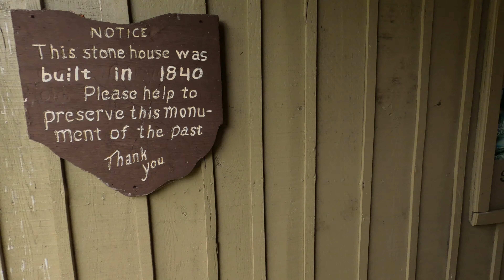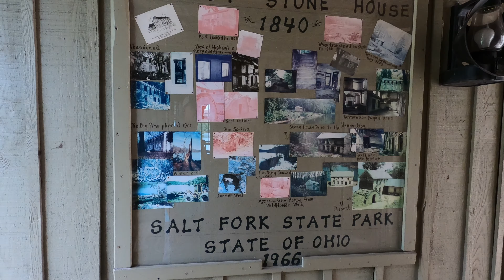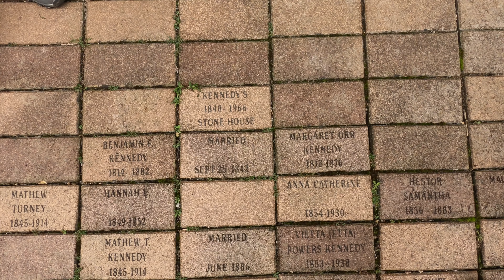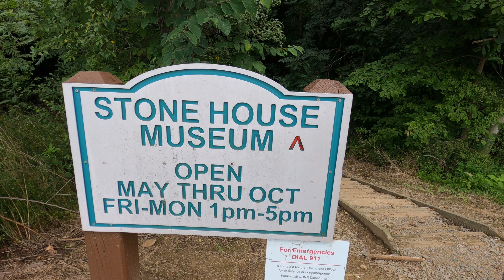Stone House Loop Trail - Salt Fork State Park | 4K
My family and I enjoyed a hot but fun August day hiking the Stone House loop trail at Salt Fork State Park in Ohio.  This trail is approximately 1.7 miles and the main feature is the Stone House Museum.  The Stone House Museum is the ancestral home of the Benjamin Kennedy Family built circa 1840.  We weren’t able to catch it on a day that it was open but it was still a beautiful home to see and a nice quick trail in between the many other activities we were enjoying while on our mini family vacation to Salt Fork State Park.  Hope you all enjoy following along.

Be sure to check out the following link for further information on Salt Fork State Park, the museum, and this trail: